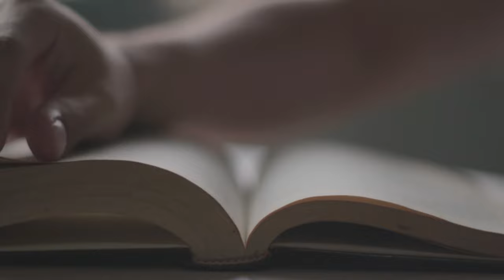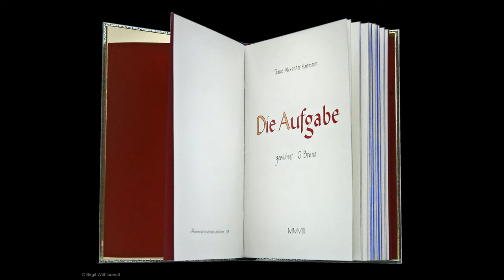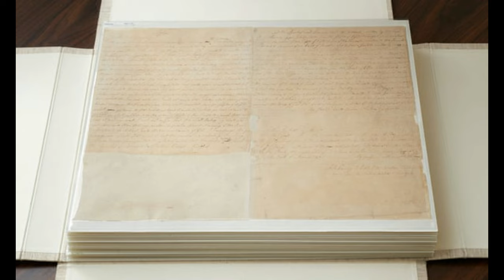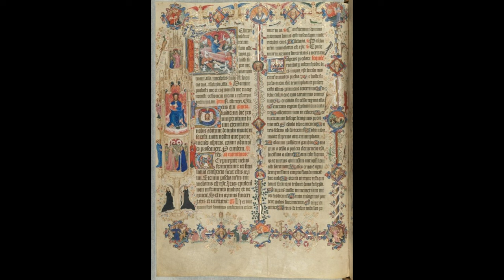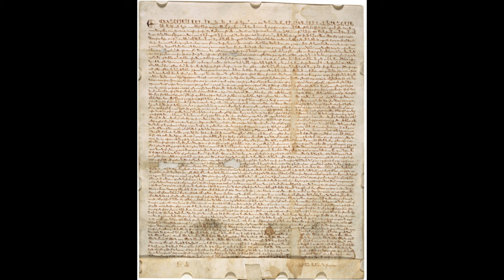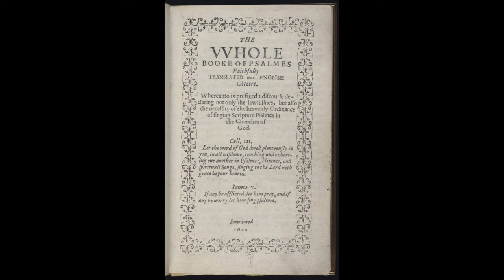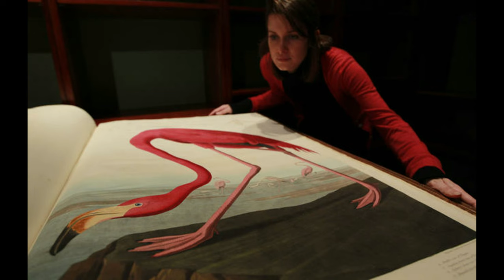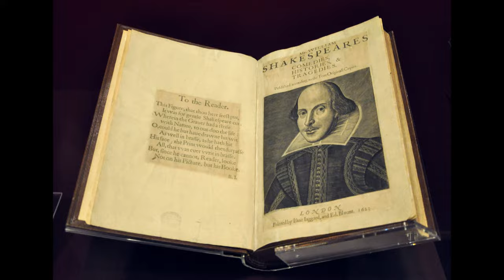TOP 10 LIBROS MAS CAROS DE LA HISTORIA - 2022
¡Bienvenidos a mi canal! En este espacio hablo sobre libros y mucho más.

Les traigo un top de los 10 libros mas caros en la historia de la humanidad hasta la actualidad.

- La Tarea -  Tomas Alexander Hartmann
- La Biblia de Gutenberg

1 - EL MORMÓN - JOSEPH SMITH
2 - CÓDICE DE LEICESTER -DE LEONARDO DA VINCI
3 - EL MISAL SHERBORNE
4 - MAGNA CARTA LIBERTATUM
5 - EL NUEVO LIBRO DE TANG
6 - LIBRO DE SALMOS DE LA BAHÍA
7 - LIBRO DE ORACIÓN DE LOS ROTHSCHILD
8 - EL EVANGELIO DE ENRIQUE EL LEÓN
9 -  AVES DE AMÉRICA - JOHN JAMES AUDUBON
10 - EL PRIMER FOLIO -  WILLIAM SHAKESPEARE